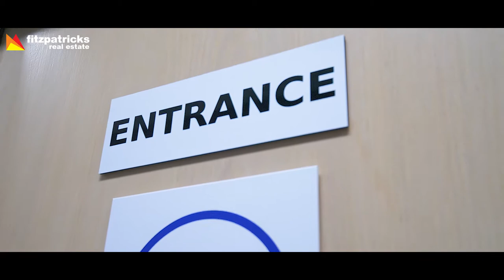48 Fitzmaurice Street, Central Wagga Wagga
Multi tenanted Secure income streams with high return.

To arrange an inspection please call:
Geoff Seymour 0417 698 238